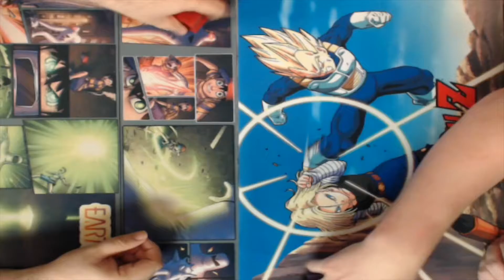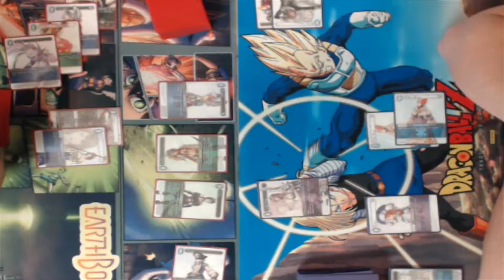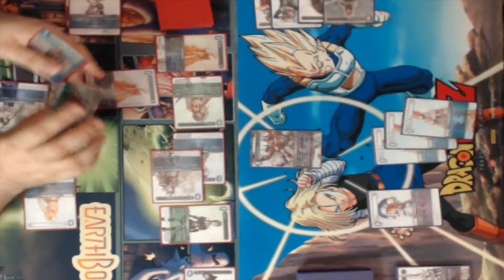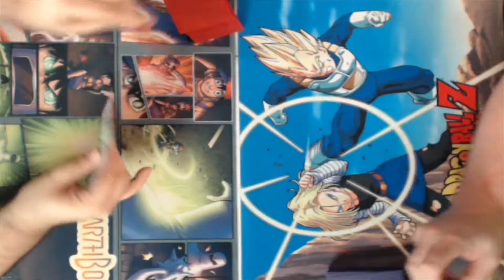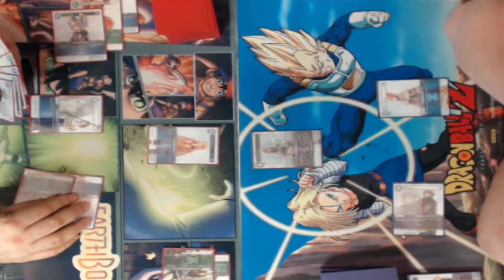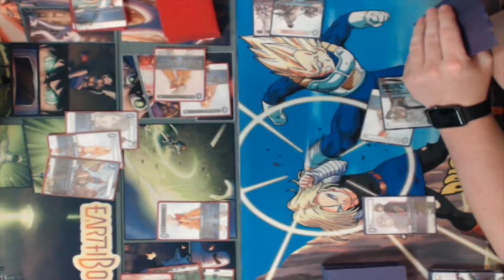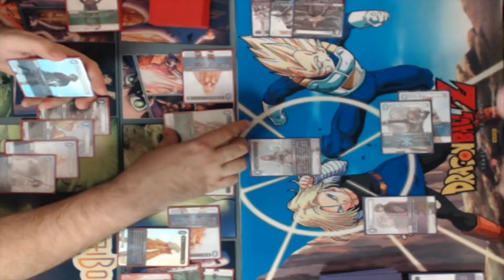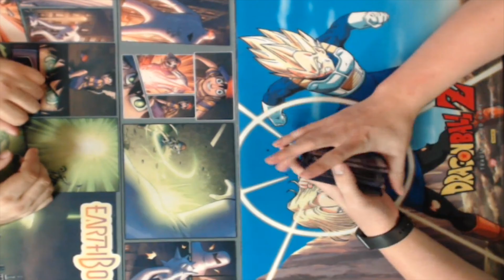12/13 Local Deck Testing Video 1